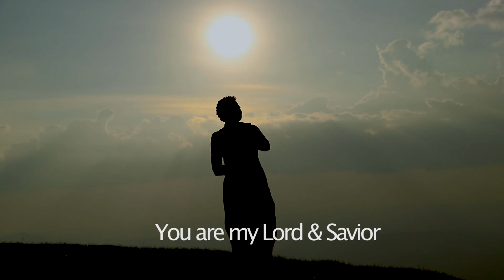Ruoth Jawar - Mauryn Ashira (Official Music Video)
I hope you feel the love and warmth of God by means of the Holy spirit as   you  listen  the  song  RUOTH JAWAR.

produced by Jesse Bukindu
video  directed by Victor Mula
produced at East wavez Media